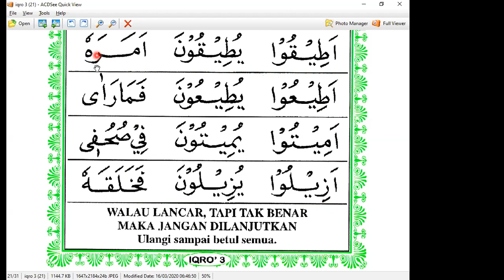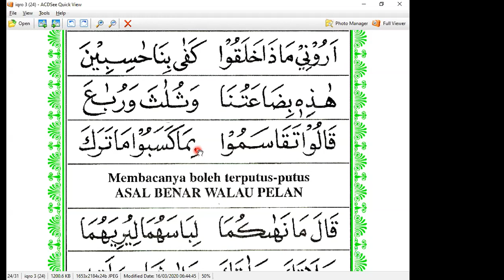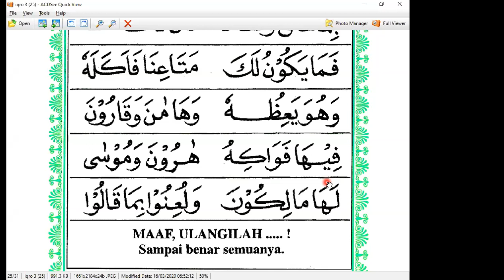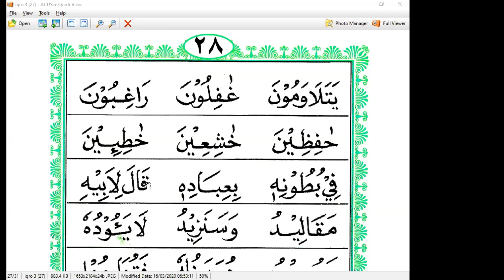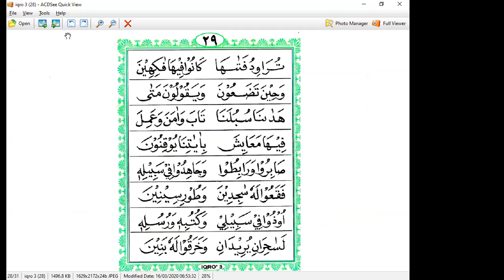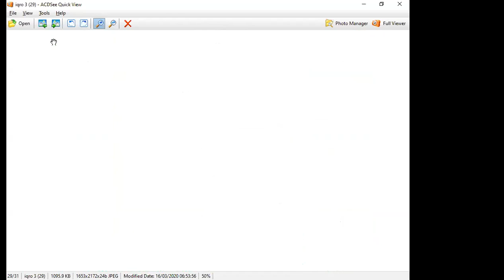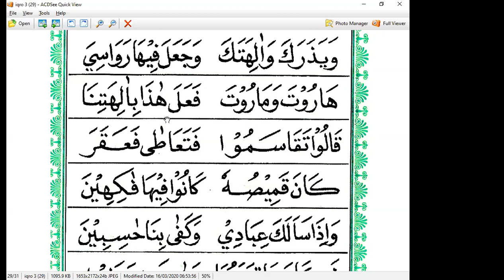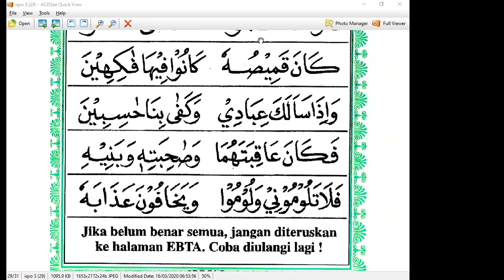IQRO 3 HALAMAN 21- TANTE HENY - BONTANG - NGAJI ONLINE - ARIRKM- 08128287881